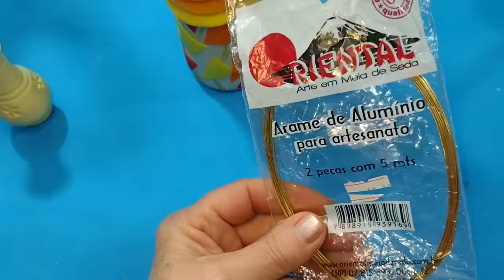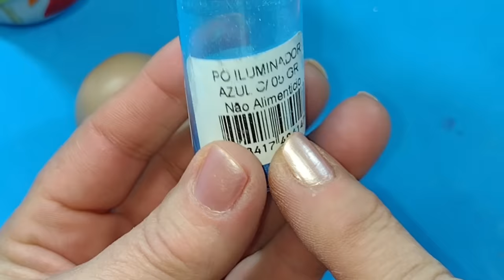Recicle garrafas de forma criativa com lindas esculturas africanas em biscuit. DETALHADO!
⚠️- Quer mais conteúdo e materiais baratinhos? Acesse o link abaixo: ⚠️

Neste vídeo mostrarei como personalizar ou RECICLAR GARRAFAS DE VIDRO, com AFRICANAS EM BISCUIT, em um passo a passo detalhado, fácil até mesmo para iniciantes em biscuit. A confecção é totalmente SEM MOLDES. Não perca tempo, faça você mesmo!
Neste canal você encontrará tutoriais básicos e avançados na confecção de peças em biscuit. Seja iniciante ou experiente, compartilho algumas técnicas de confecção de bonecas, flores e demais artigos de biscuit, os quais aprendi em alguns anos de trabalho na área, por meio de pesquisa e experiência.